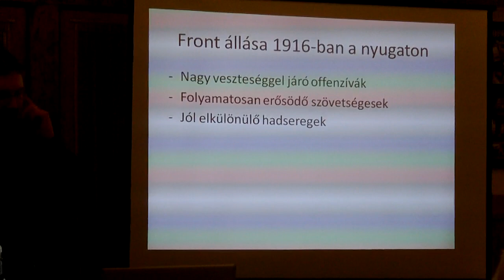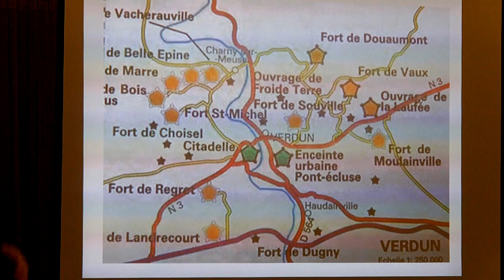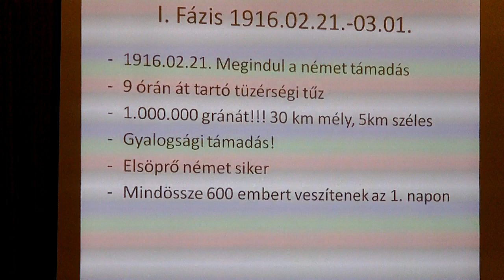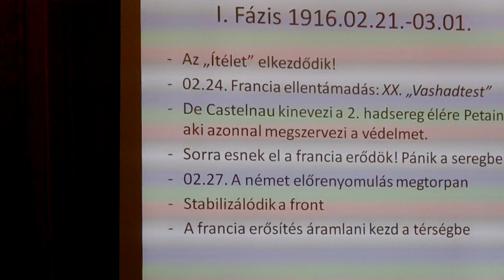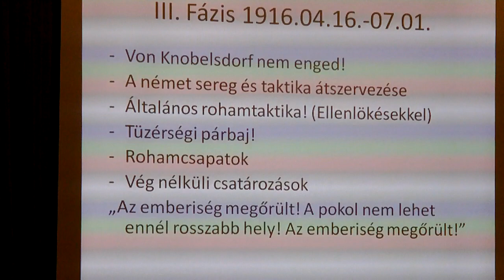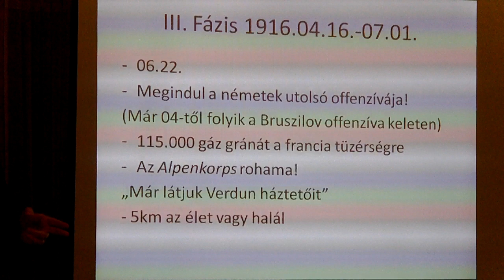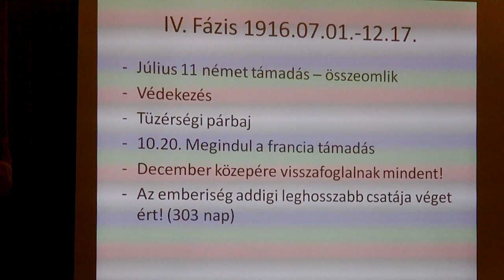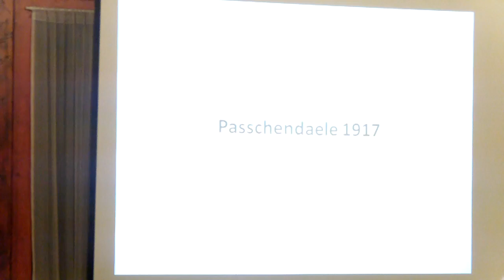Ifj. Takaró Károly - „Ítélet” hadművelet – egy fiatal élet értéke (A verduni csaták pokla 1916-ban)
Életre keltett történelem.

„Ítélet” hadművelet – egy fiatal élet értéke (A verduni csaták pokla 1916-ban)